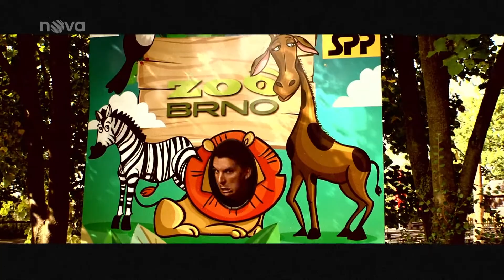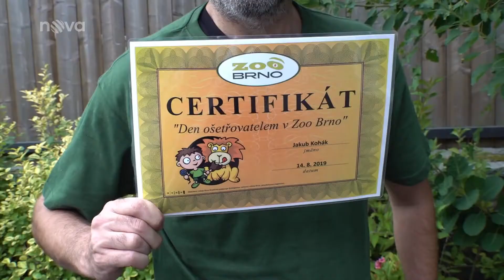Režisér a herec Jakub Kohák alias Kohino jako Ošetřovatel v ZOO [Zážitky.cz]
🎬 Režisér a herec Jakub Kohák alias Kohino je ZOO pán, zvěří je milován🦁 aneb Dva lidi v ZOO Brno s 😊 a písní na 👄 Máme rádi zvířata, nejen protože jsou chlupatá😃 Vše v reportáži pořadu Život ve hvězdách na TV Nova📺